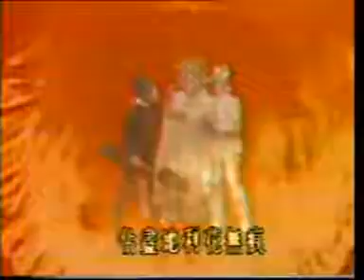葉青歌仔戲【薛丁山救五美】–施展大法天罡數『曲調：廣東二簧』